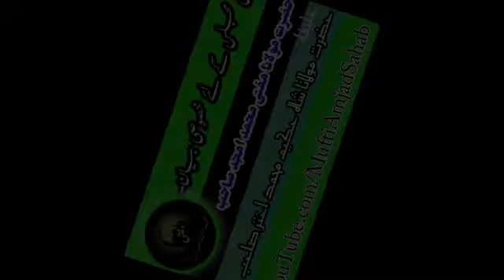Hazat Moulana Mufti Muhammad Amjad Sahab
Har Bayan KoAmal ki Niyyat se sune.

حضرت مولانا مفتی محمد امجد صاحب
خلیفہ ومجاز
حضرت مولانا شاہ حکیم محمد اختر صاحب

🌸اصلاحی بیانات🌸 ➡➡➡➡➡➡

🌸اسلامک اشعار🌸 ➡➡➡➡➡➡

🌸 حمد الٰہی 🌸🌸➡➡➡➡➡➡

🌸نعت شان نبی 🌸➡➡➡➡➡➡

🌻سبسکرائب کریں 👉👉👉👉👉👉👉

🌻بیل دبائیں🔔👉👉👉👉👉👉👉

🌸کمینٹ کریں 📖👉👉👉👉👉👉👉

🌸لائیک کریں 👍👉👉👉👉👉👉👉

🌻اور شئیر کریں 📲📲📲📲📲📲📲

🌷ISLAHI BAYANAT👈👈👈👈

🌷ISLAMIC ASHAR👈👈👈👈

🌷HAMD-E-ILAHI👈👈👈👈👈

🌷NAAT SHAN-E-NABI👈👈👈

🌷TILAWAT-E-QURAN👈👈👈

🌻Bell➡🔔👈👈👈👈👈👈

🌻And Shair📲📲📲📲📲👈👈

YouTube.com/QariSalmanAhmad